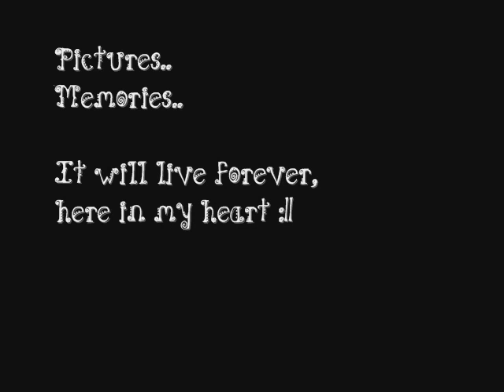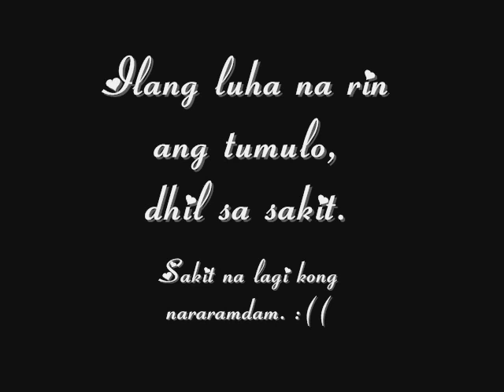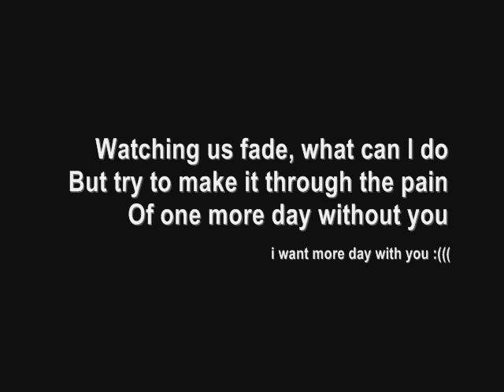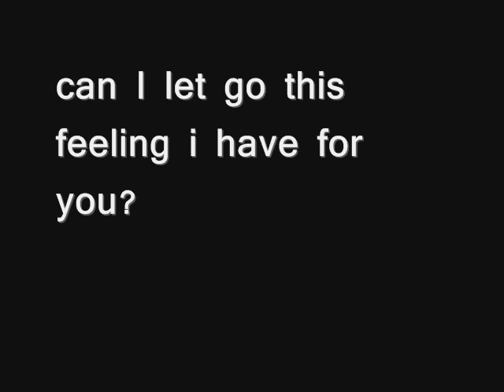Art Of Letting Go [[ycAh.♥]]